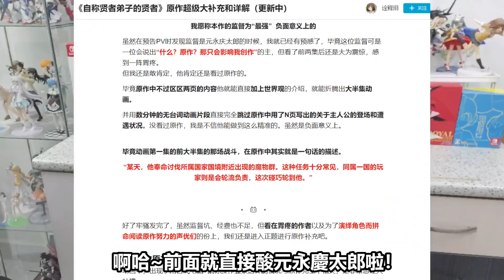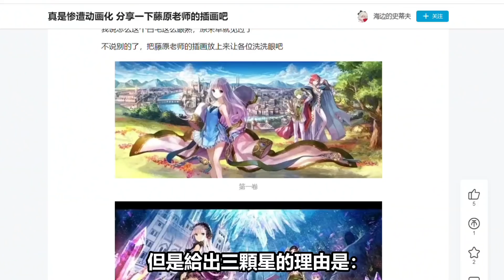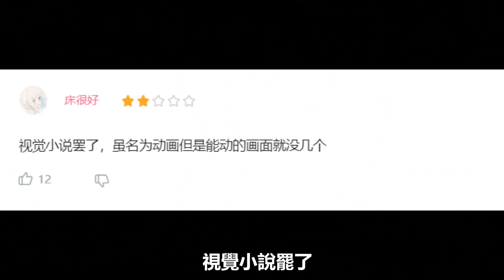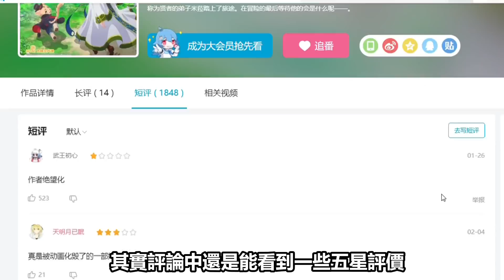原作黨都哭了！來看看B站觀衆瘋狂吐槽元永慶太郎以及淺談輕改動畫那些事吧！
接下來的話數應該會改進吧。。。。。。應該吧？